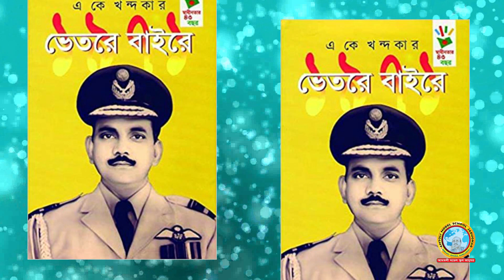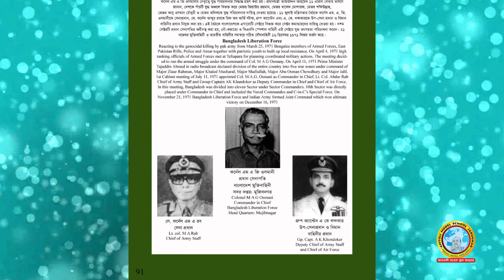A K Khondokar